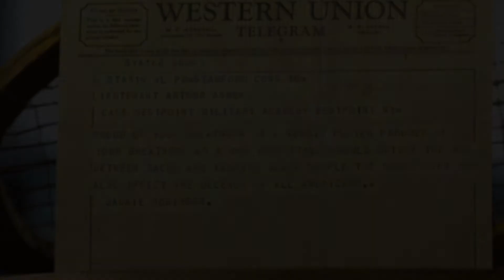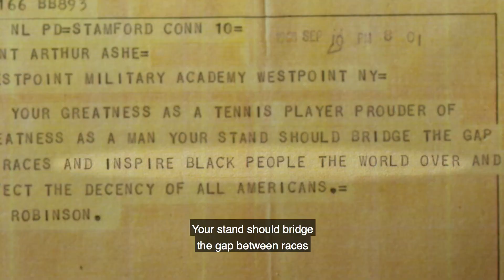TennisWorthy: When Jackie Wrote Arthur (abbreviated)